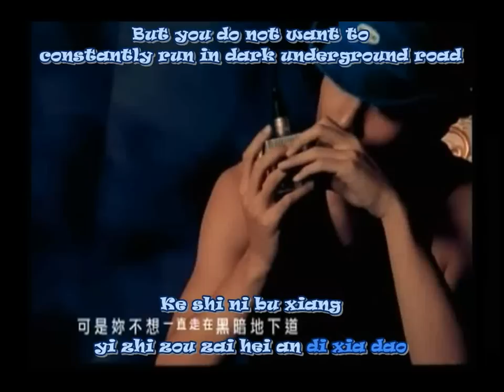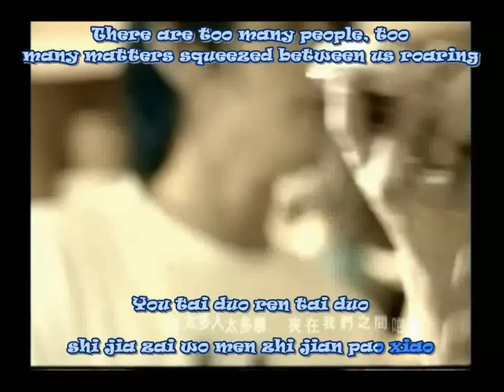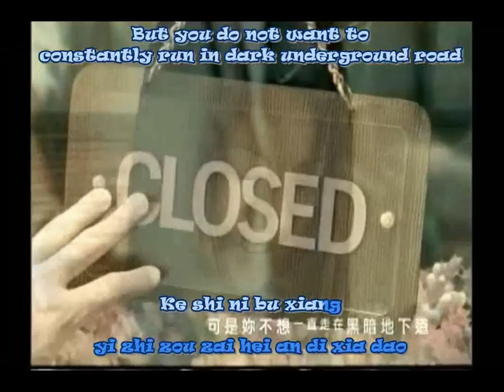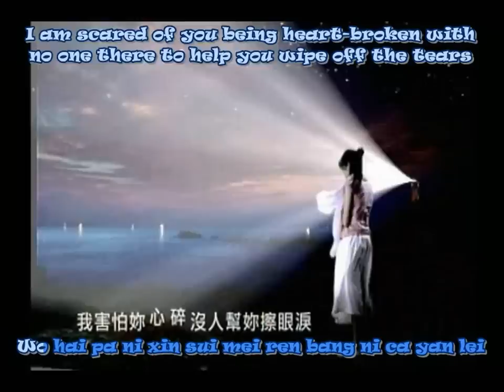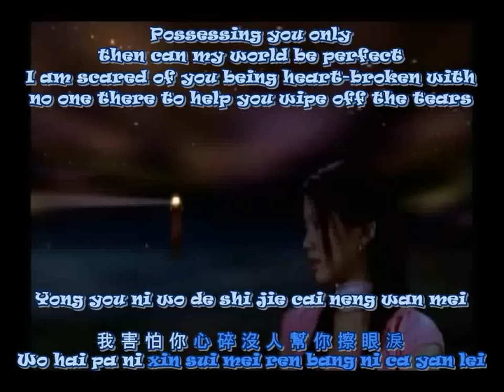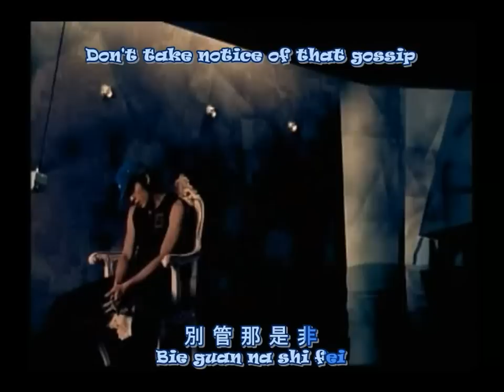Jay Chou - Secret Signal (An Hao) Sub'd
From his 3rd album "The Eight Dimensions (Ba Du Kong Jian)"